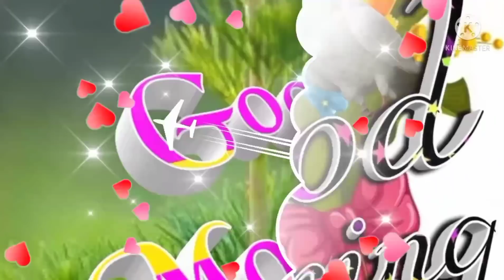Good MORNING 🌞 video